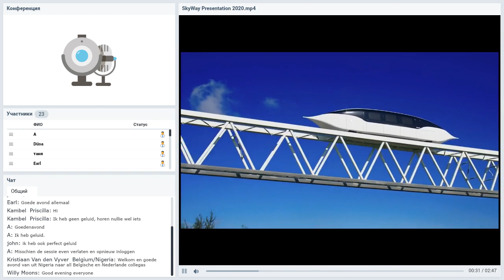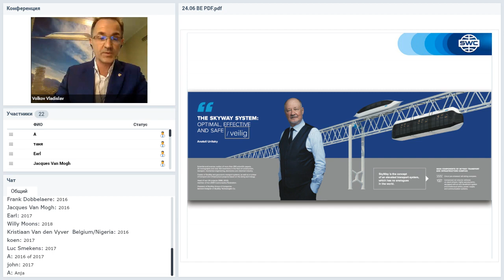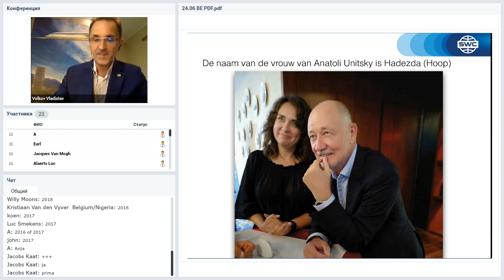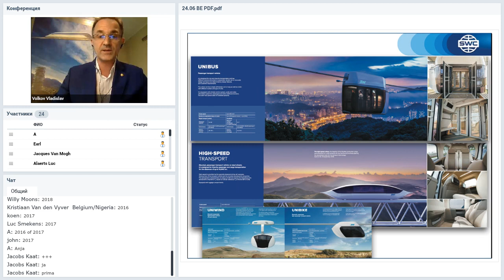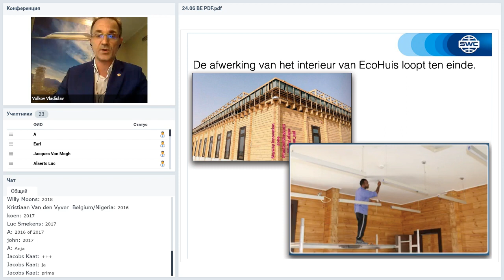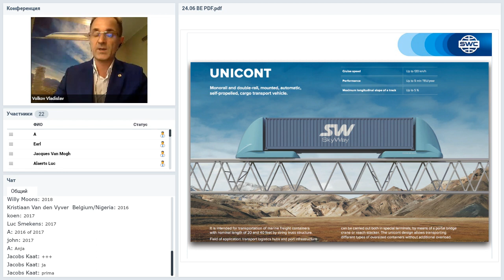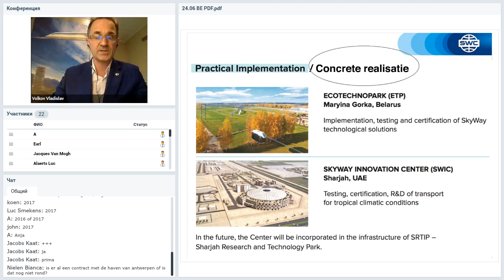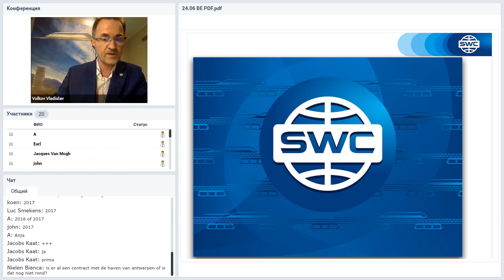Вебинар от 24.06.2020. Technology and news. Бельгия.